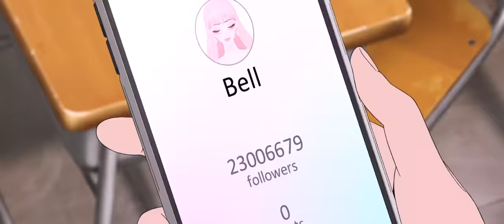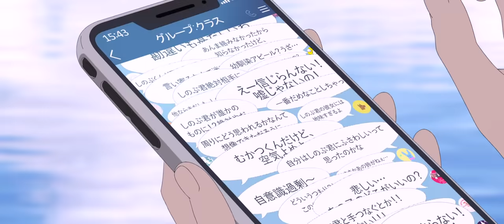BELLE | Official Trailer - Australia & New Zealand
From the celebrated Oscar®-nominated director Mamoru Hosoda and Studio Chizu, creator of Mirai, Wolf Children, Summer Wars, and more, comes a fantastical, yet beautiful and contemporary thematic story of one girl’s growth in the age of social media.

A high school student becomes a globally beloved singer after entering a fantastic virtual world. She soon embarks on an emotional and epic quest to uncover the identity of a mysterious beast who is on the run from ruthless vigilantes.

Starring
Chace Crawford
(“The Boys,” “Gossip Girl”)
Manny Jacinto
(“Nine Perfect Strangers,” “The Good Place”)
Hunter Schafer
(“Euphoria”)